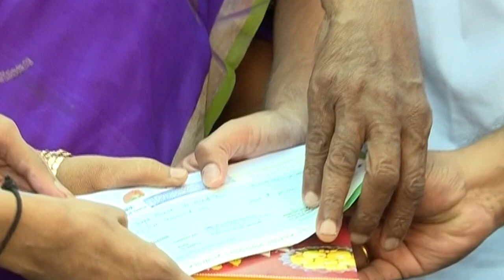YSRCP Leader Devineni Avinash distributes CM Relief funds & Press meet on 8 months of YS Jagan rule